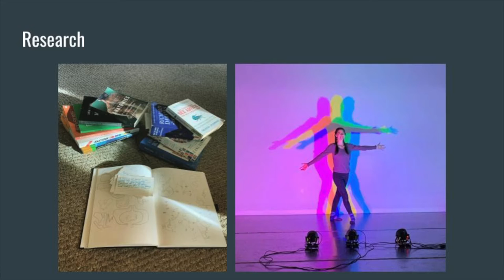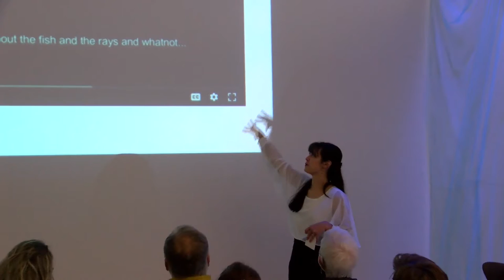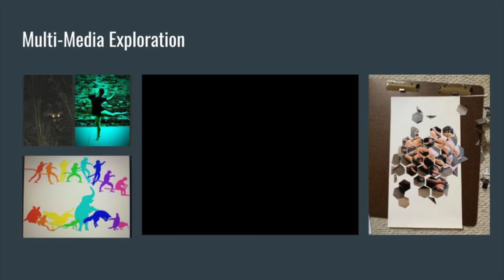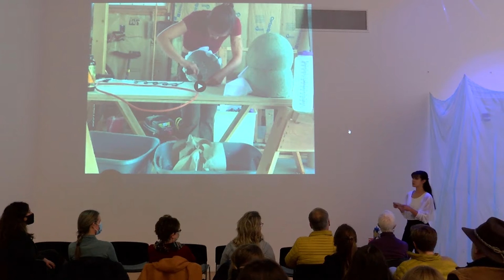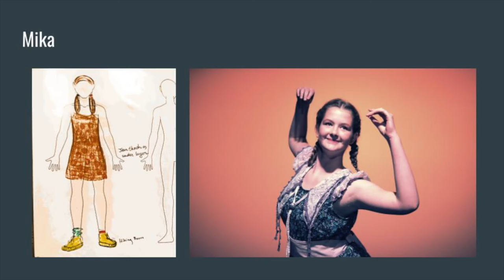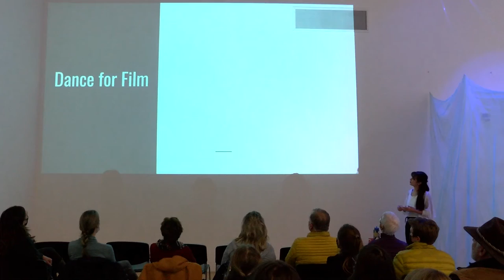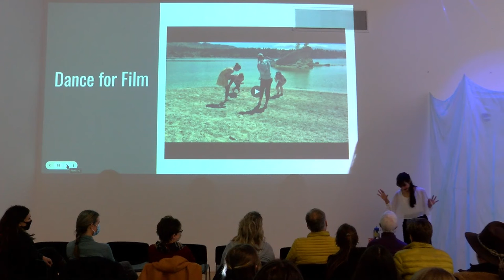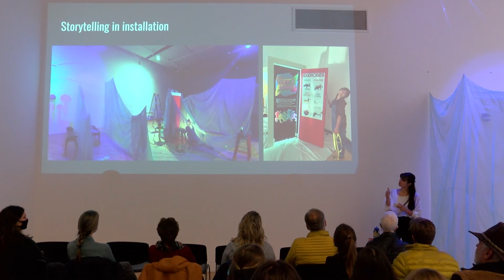Body in Motion_ Julynn Wildman Artist Talk